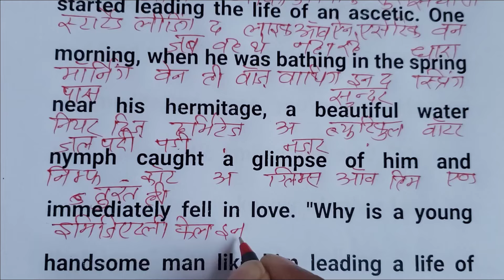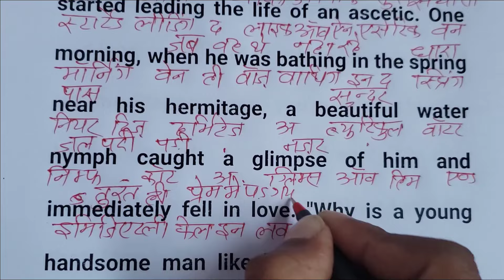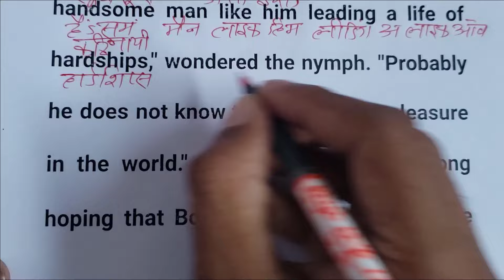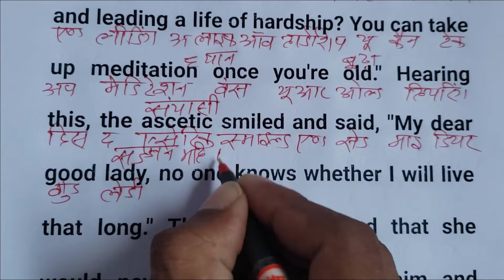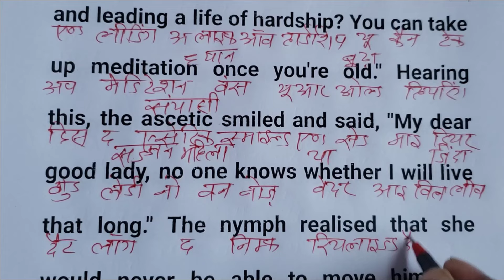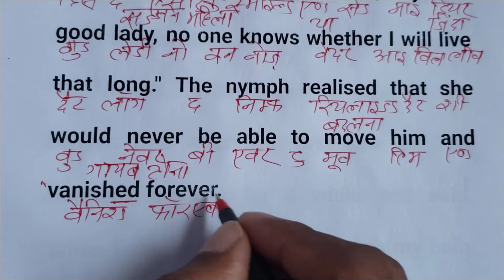English padhna kaise sikhe, इंग्लिश पढ़ना कैसे सीखे, english bolna kaise sikhe, english kaise sikhe,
English padhna kaise sikhe | इंग्लिश पढ़ना कैसे सीखे | english bolna kaise sikhe | english sikhe |

english pronounce,
english speaking course,
english reading,
english writing,

1.इंग्लिश पढ़ना कैसे सीखे
2.अंग्रेजी पढ़ना कैसे सीखे
3.how to learn english
4.अंग्रेजी सीखने का तरीका
5.english padhna sikhna

1  एक_एक शब्दों शब्दों को English मे पढ़ना लिखना सीखें
2. How to learn english
3. Zero se English padna kaise sikhe
4. The foolish donkey
5. english reading practice
6. how to learn english alphabet
7. english padhana sikhao
8. zero से अंग्रेजी पढ़ना लिखना कैसे सीखें
9. suruaat se english padhana kaise sikhe
10. english sikhane ke sare niyam
english pronounce,
english speaking course,
english reading,
english writing,